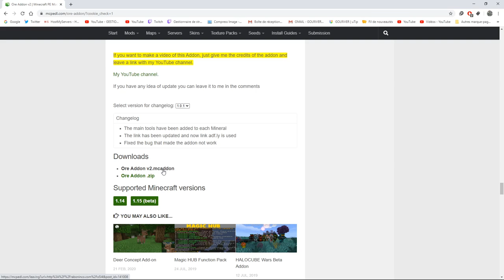DES NOUVEAUX MINERAIS SUR MINECRAFT BEDROCK !! - PRÉSENTATION DE L'ADDON "Ore V2"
Bienvenue à tous , aujourd'hui je vais vous montre un nouvel addon sur Minecaft Bedrock pour avoir des nouveaux minerais sur Minecaft Bedrock !

Config de mon PC pour stream:

- Vengeance LPX 16 Go (2 x 8 Go) 3200 MHz

Logiciel utilisé:

- Adobe Photoshop
- StreamLabs OBS

Microsft (Pour m'ajouter sur Minecarft Bedrock): GOLRIVER

ScoreBoard:

00:00 - Intro
00:21 - Plan de la vidéo
00:39 - Présentation des Minerais
02:04 - Les outils
03:10 - Les Épées
04:32 - Les Pioches¨
06:22 - La disponibilité des Minerais
07:57 - Tuto Intallation
10:43 - Fin